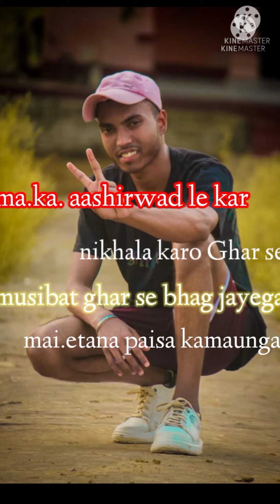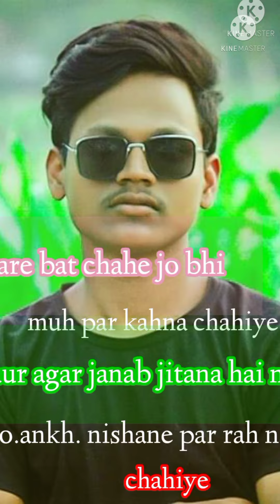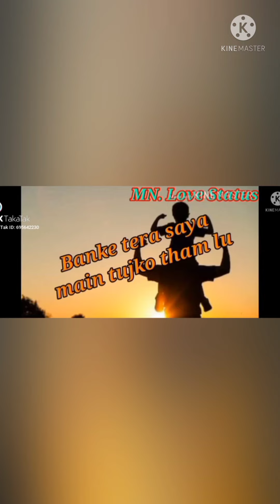boby ka trd sayari new kanha khamoj ka.and sikandar RB plz subscribe